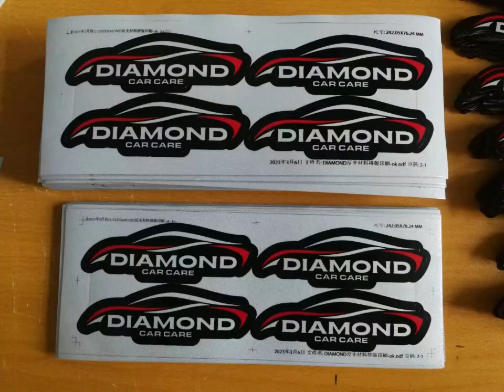3M reflective decal sticker printing, great eye-catching effect at night